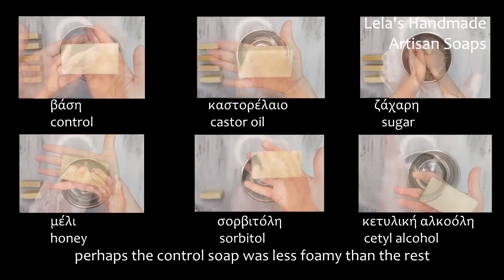Χειροποίητο σαπούνι με πλούσιο αφρό | Handmade soap with rich lather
Η συνταγή για κάθε σαπούνι που έφτιαξα έχει ως εξής:
The recipe for each soap I tried is as follows:

Σαπούνι ελέγχου | Control soap:
60% ελαιόλαδο | olive oil
30% λάδι καρύδας | coconut oil
10% αμυγδαλέλαιο | sweet almond oil
1:1,7 αναλογία σόδας-νερού | lye-water ratio
1,5% αλάτι | sea salt

Με καστορέλαιο | With castor oil:
55% ελαιόλαδο | olive oil
30% λάδι καρύδας | coconut oil
10% αμυγδαλέλαιο | sweet almond oil
5% καστορέλαιο | castor oil
1:1,7 αναλογία σόδας-νερού | lye-water ratio
1,5% αλάτι | sea salt

Με ζάχαρη | With sugar:
60% ελαιόλαδο | olive oil
30% λάδι καρύδας | coconut oil
10% αμυγδαλέλαιο | sweet almond oil
1:1,7 αναλογία σόδας-νερού | lye-water ratio
5% ζάχαρη λευκή | white sugar
1,5% αλάτι | sea salt

Με μέλι| With honey:
60% ελαιόλαδο | olive oil
30% λάδι καρύδας | coconut oil
10% αμυγδαλέλαιο | sweet almond oil
1:1,7 αναλογία σόδας-νερού | lye-water ratio
5% μέλι | honey
1,5% αλάτι | sea salt

Με σορβιτόλη | With sorbitol:
60% ελαιόλαδο | olive oil
30% λάδι καρύδας | coconut oil
10% αμυγδαλέλαιο | sweet almond oil
1:1,7 αναλογία σόδας-νερού | lye-water ratio
5% σορβιτόλη | sorbitol
1,5% αλάτι | sea salt

Με κετυλική αλκοόλη | With cetyl alcohol:
60% ελαιόλαδο | olive oil
30% λάδι καρύδας | coconut oil
10% αμυγδαλέλαιο | sweet almond oil
1:1,7 αναλογία σόδας-νερού | lye-water ratio
5% μέλι | honey
1,5% κετυλική αλκοόλη | cetyl alcohol